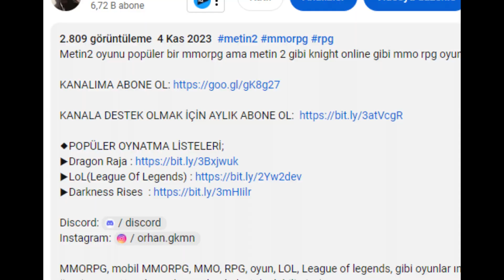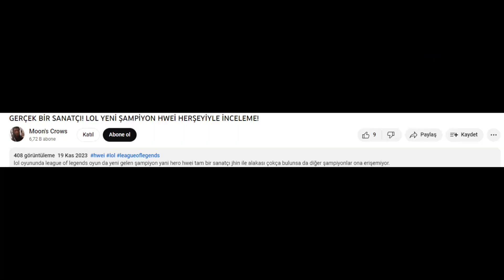BAĞIMLILIK YAPAN EN İYİ MOBİL ARABA OYUNLARI! (EN İYİ MOBİL OYUNLAR)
mobil araba oyunları ama en iyi mobil oyunlar ve açık dünya mobil araba oyunları gibi mobil yarış oyunları ise çok iyi bir android ve ios için oyunlar.

MMORPG, mobil MMORPG, MMO, RPG, oyun, LOL, League of legends, gibi oyunlar ın videosunu çekiyorum. FPS arttırma ve kasma sorunları çözüyoruz ve PC, notebook, laptop, gaming ekipmanlar öneriyorum.